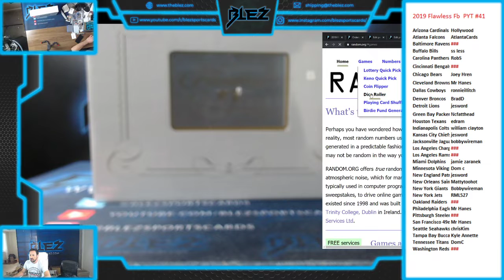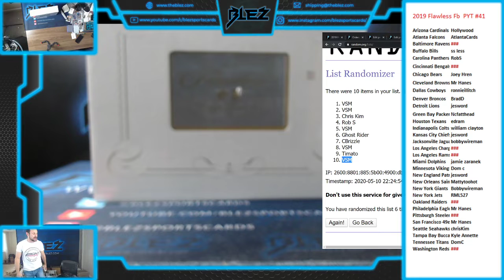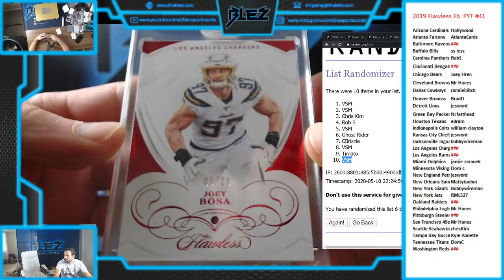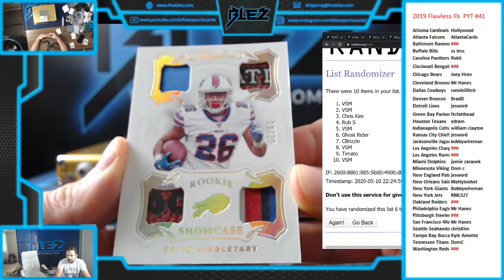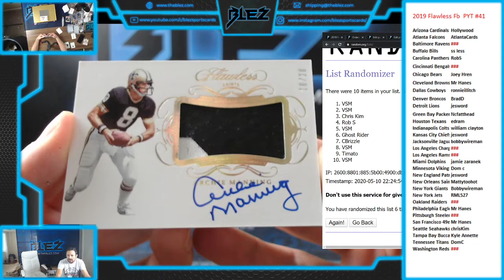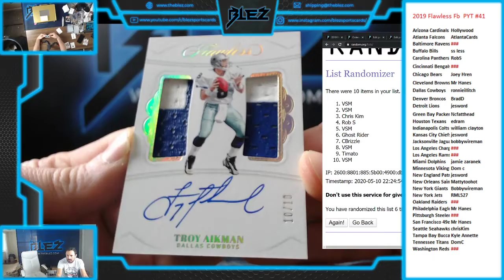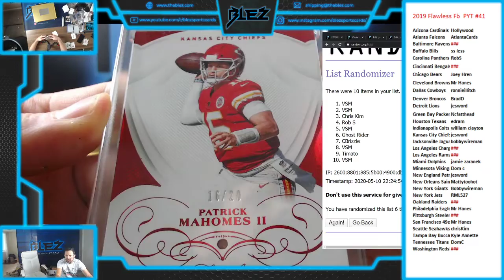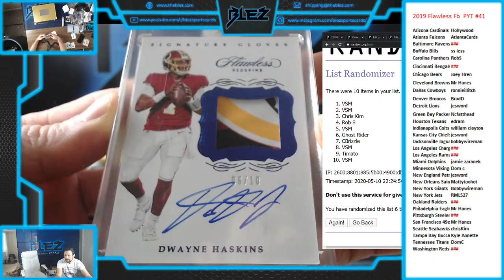2019 Panini Flawless Football 1 Briefcase PYT #41